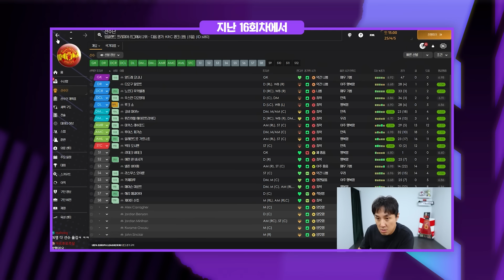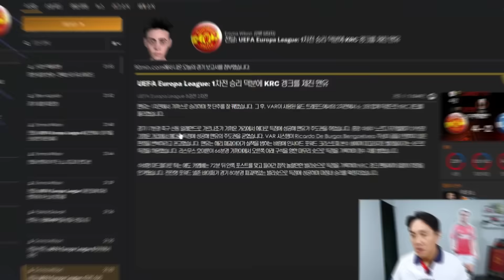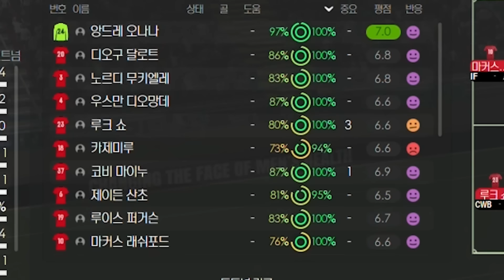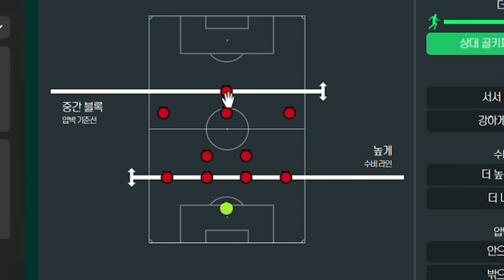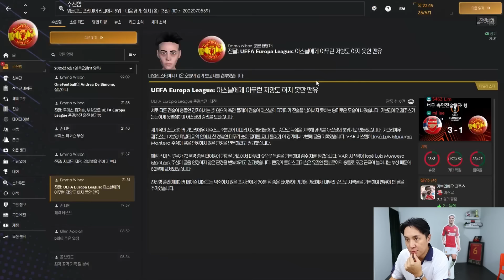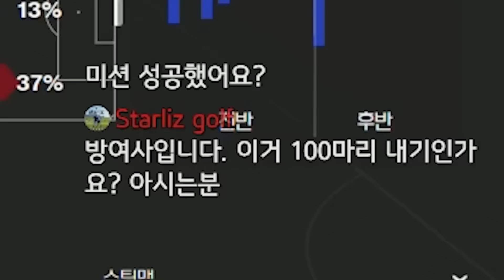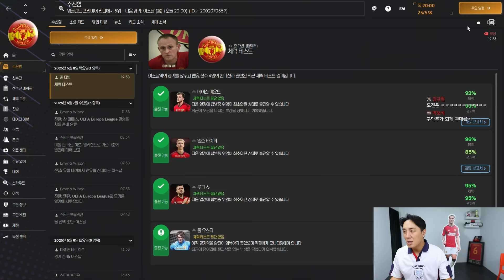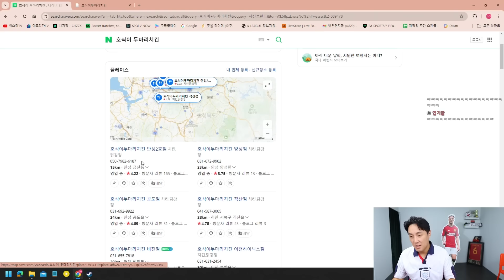[FM] 치킨 100마리, 200만원이 걸렸다!! 니가 팀을 살려라!!ㅣ추멘유ㅣFINAL